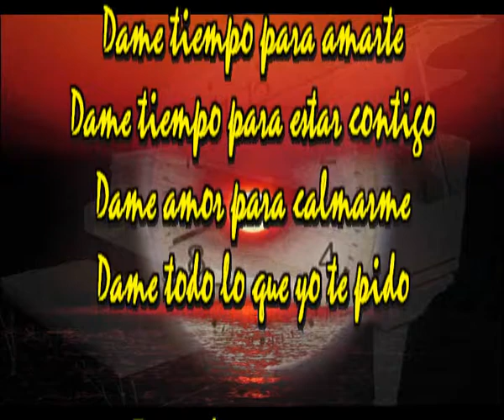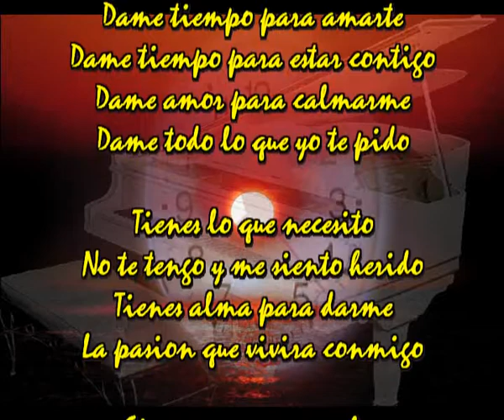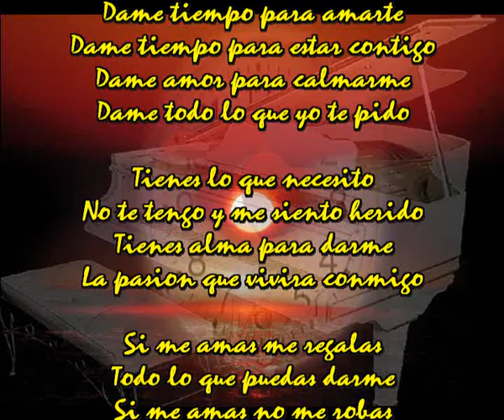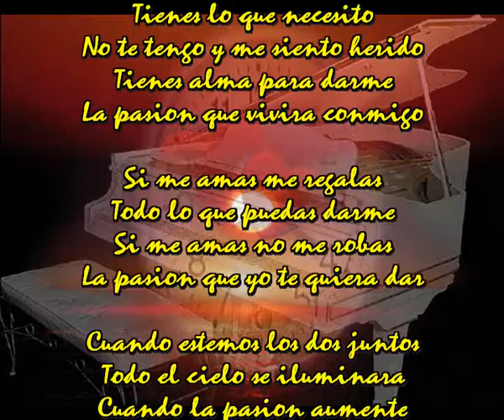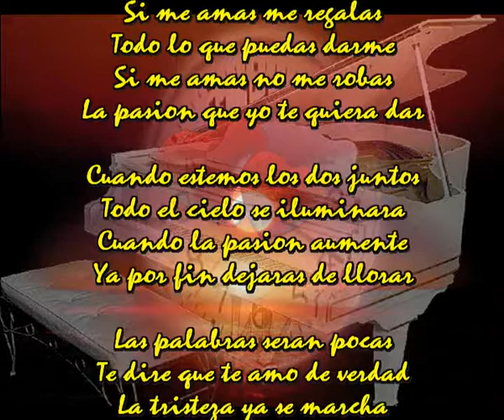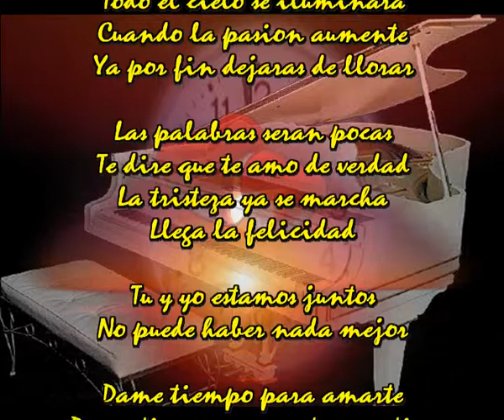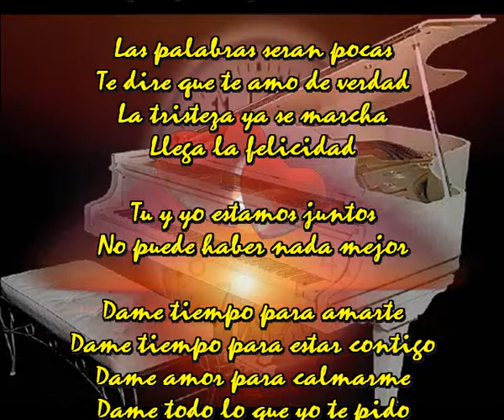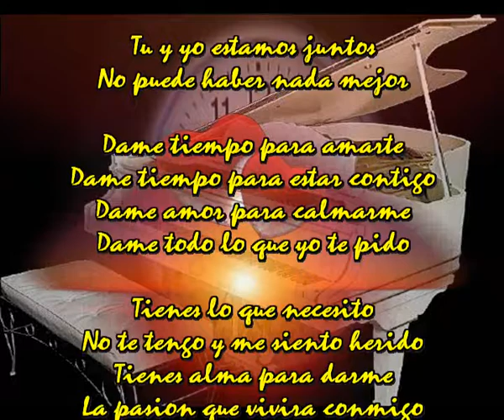Dame tiempo para amarte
Dame tiempo para estar contigo
Dame amor para calmarme
Dame todo lo que yo te pido

Tienes lo que necesito
No te tengo y me siento herido
Tienes alma para darme
La pasion que vivira conmigo

Si me amas me regalas
Todo lo que puedas darme
Si me amas no me robas
La pasion que yo te quiera dar

Cuando estemos los dos juntos
Todo el cielo se iluminara
Cuando la pasion aumente
Ya por fin dejaras de llorar

Las palabras seran pocas
Te dire que te amo de verdad
La tristeza ya se marcha
Llega la felicidad

Tu y yo estamos juntos
No puede haber nada mejor